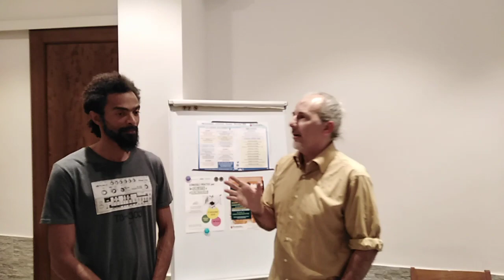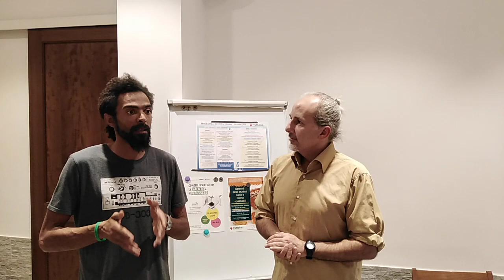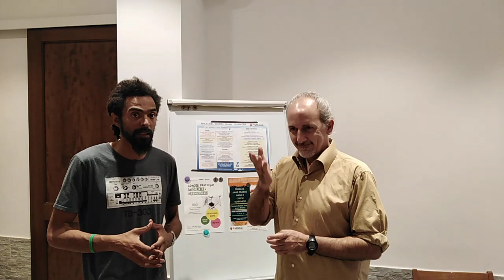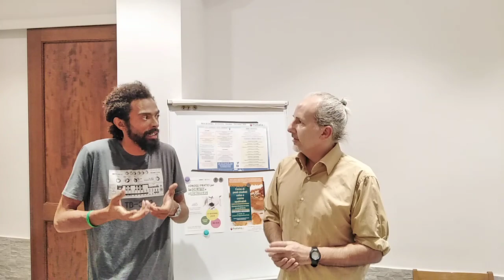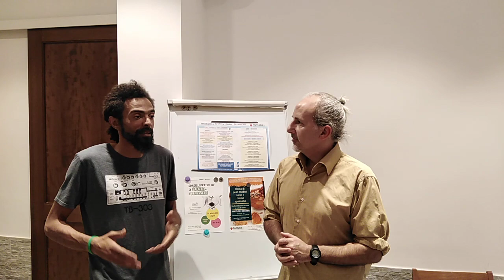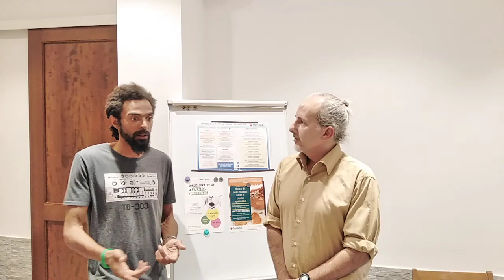Green Sound Il suono delle piante e degli alberi con Alain Bindele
Presentazione della prossima conferenza a Roma  sulla registrazione del suono delle piante e degli alberi.
Green Sound, il suono della natura, la musica di domani.

Tema della conferenza: l'incontro tra ecologia, sostenibilità, musica, umanità e tecnologia è possibile?
Green sound è un progetto musicale esperienziale con lo scopo di sensibilizzare le persone su temi attuali e spesso giudicati troppo lontani, troppo ideali o aulici quali ecologia, sinergia, vita ed armonia.
Temi che ci sono a cuore ma che spesso sottovalutiamo e mettiamo da parte rapidamente in favore di logiche apparentemente vantaggiose il cui conto negativo viene presentato solo nel lungo periodo.

Alain Bindele nasce a Roma nel gennaio 1984, laureato in Informatica dedica la sua vita alla musica, alle piante ed alla programmazione di sistemi. Amante dello sport, della dieta vegan e della cultura olistica spazia dalla filosofia alla tecnologia racchiudendo concetti matematici e pratici senza pretesa di dogmatismo.

Mercoledi, 13 novembre, 18:30 – 20:30
Via Ettore Ciccotti, 35, 00179 Roma RM, Italia
ore 18,30 - 20:30